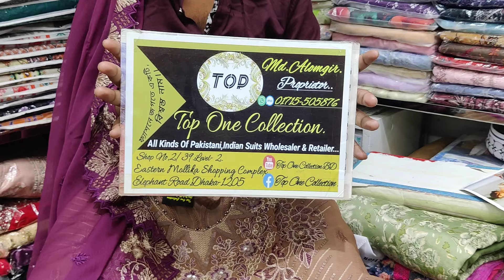November 27, 2024 Noor's mixed collection luxury chiffon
Top one collection eastern Mollika shoping complex elephant 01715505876 imo WhatsApp shop 2/39